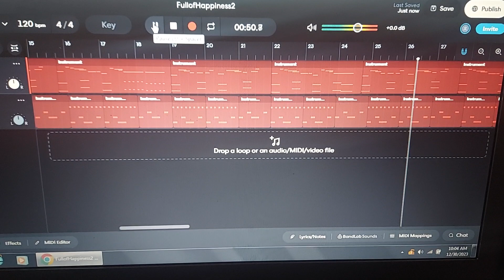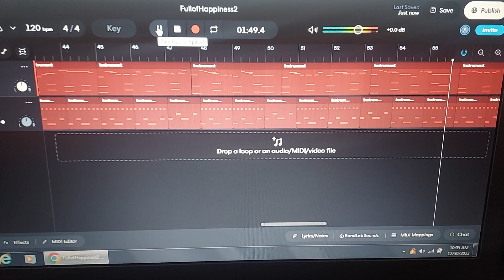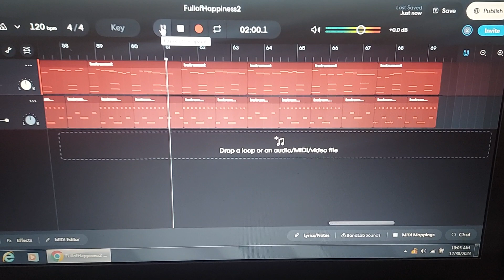Full of Happiness 2 Continued Part 3 String Orchestra Staccato Ver.